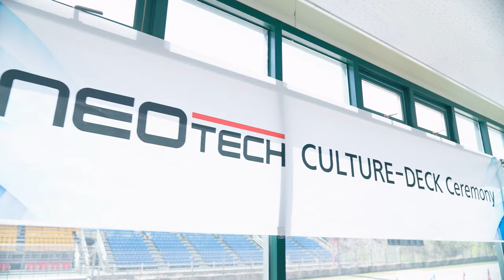서킷으로 워크샵을 가는 차쟁이 회사 - 2023 네오테크 워크샵 현장 스케치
대한민국 대표 튜닝 슈퍼기업 네오테크답게 서킷으로 워크샵을 다녀왔습니다!

태백 스피드웨이 트랙을 직접 주행해보며 제품을 테스트 해보고, 컬처덱을 통해 우리의 내실을 다지는 뜻 깊은 시간이었습니다!

그 과정을 담은 짧은 현장 스케치를 공개하며, 저희들의 깊은 얘기는 곧 올라갈 다음편에 들려드리겠습니다!